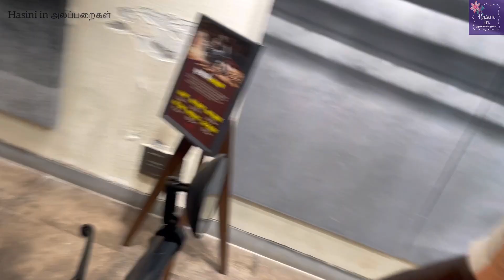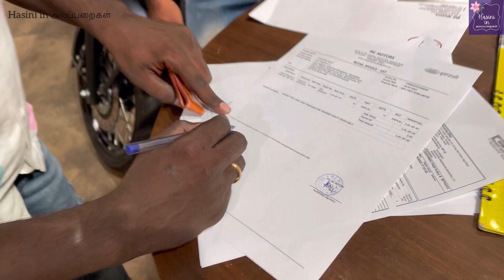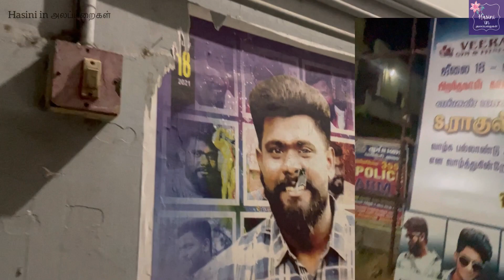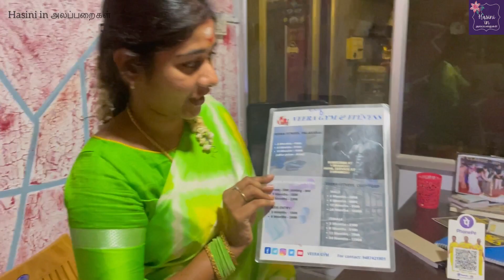Jawa perak delivery jawaperak surpriseideas hasiniinalaparaigal part-4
இன்னொரு surprise gift eh - RAGUL shocked 😳 jawaperak surpriseideas hasiniinalaparaigal part-4